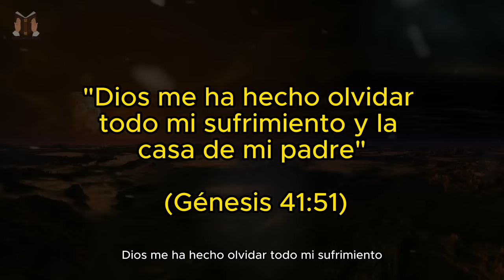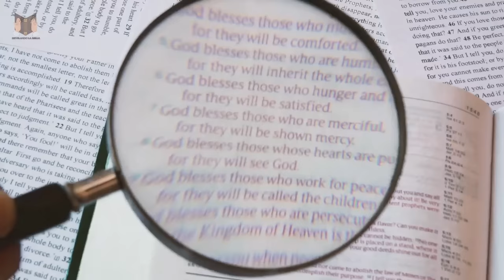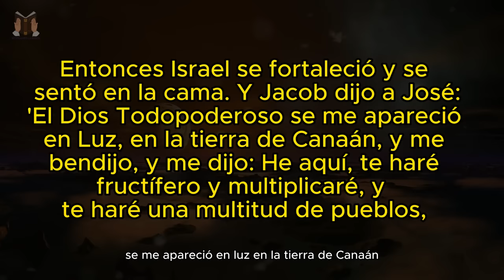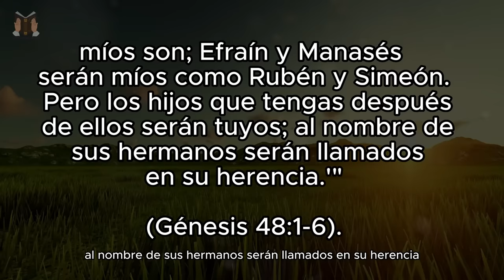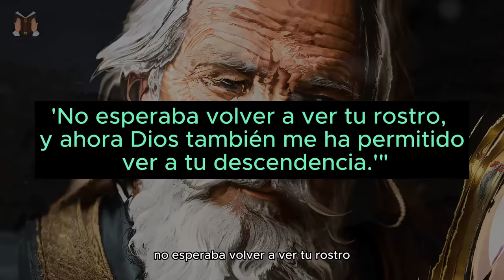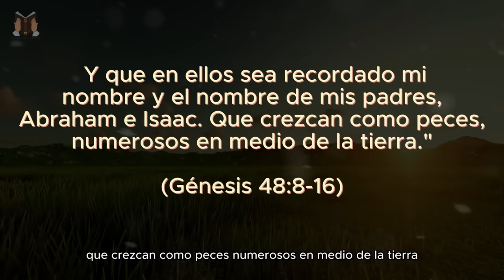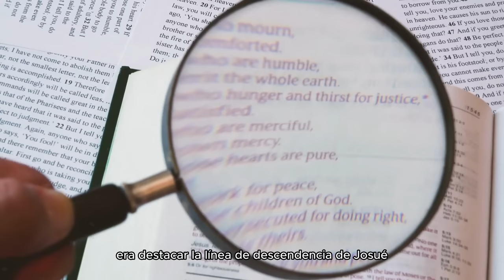MANASÉS y EFRAÍM: Los Hijos de José que Su Padre Jacob Tomó Para Sí en Lugar de Rubén y Simeón.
Los Hijos de José del egito que fueron adoptados por su padre jocob, José del Egito tuvo dos hijos Manasés y Efraím que fueron responsables pos dos tribus muy importante de israel, sus historias parte de punto no muy común en la época, la bendición de su abuela Jacó.

vea el video hasta el final y entienda la historia de los hijos de josé del Egito.
 se inscriba en el canal y deje su like .